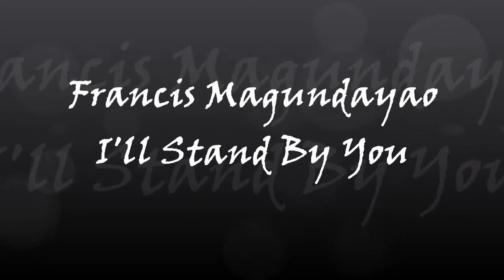Francis Magundayao - I'll Stand By You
i super duper love Francis! i'll support him all the way! =)
i do not own the pictures. CTO =)